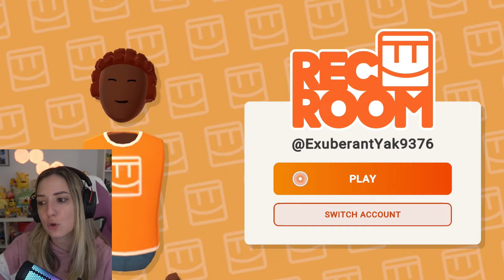NUOVI GIOCHI GRATIS per la TUA NINTENDO SWITCH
02:00 pool blitz
7:00 Faaast Penguin
12:00 Rec Room